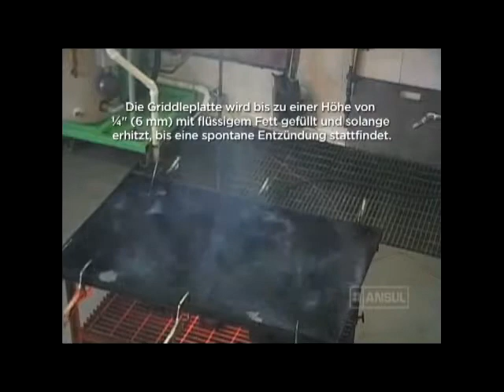ANSUL Grill bzw. Bratplatten Löschtest nach den Anforderungen von UL300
Einführung in Sicherheitsstandards und Kochgeräte spezifische Performance Löschtests für Küchenlöschanlagen am Beispiel von Grill- bzw. Bratplatten